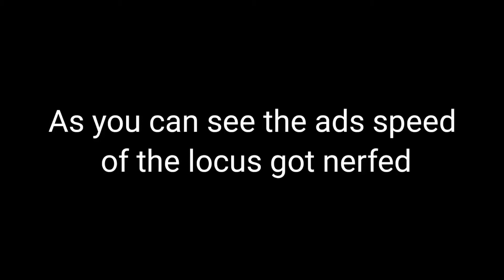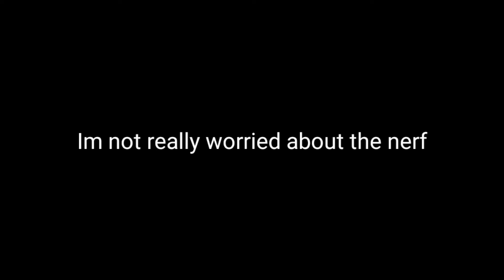Is snipers really going to be bad next season?